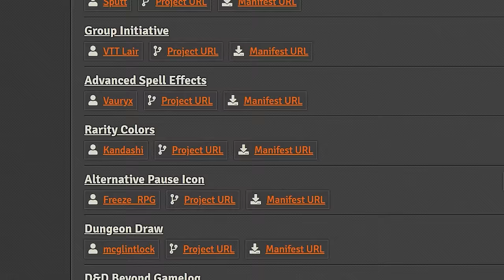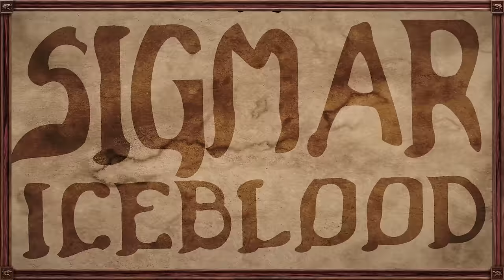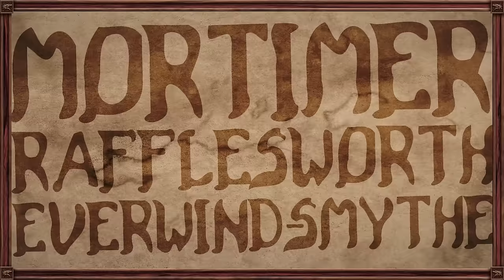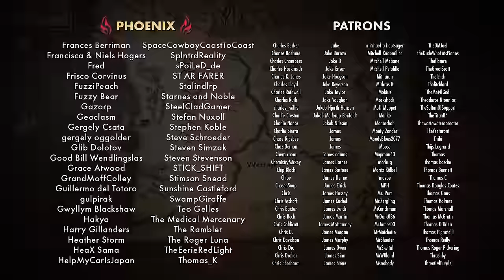A Perfectly Reasonable Plan | Adventure is Nigh! - The Liar, The Witch and The Wartorn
When confronted with an eldritch horror who syphons memories from it's victims, our team of heroes has to come up with a plan to contain it. They will either sacrifice a friendly old man or throw cookies at it!